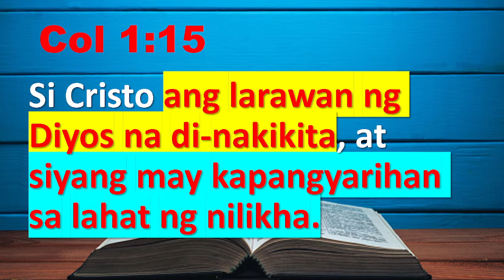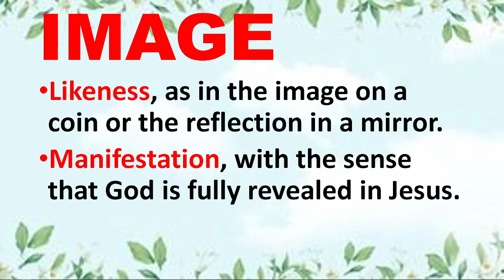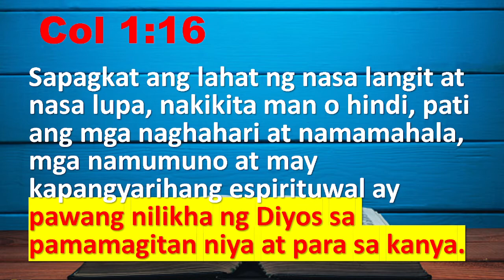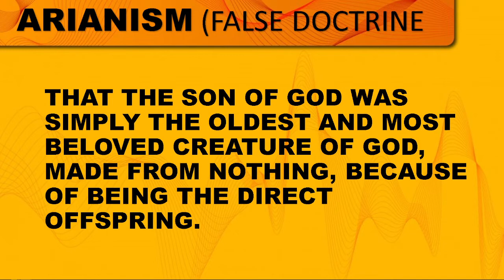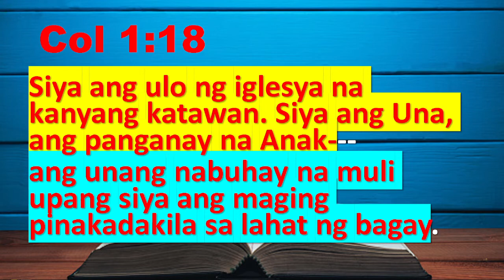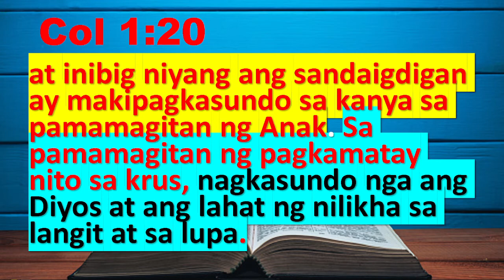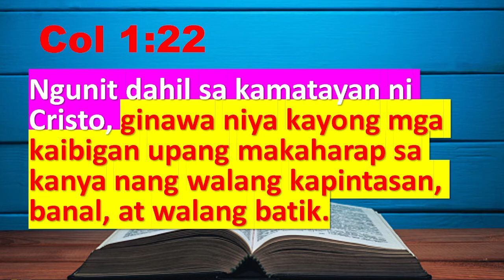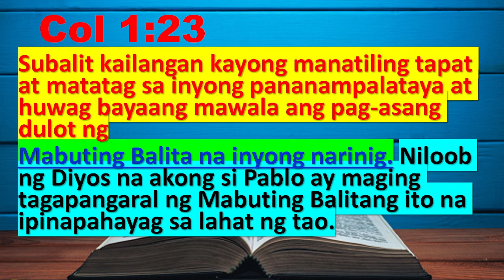THE PREEMINENCE OF JESUS CHRIST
Col 1:21 And you, who once were alienated and hostile in mind, doing evil deeds,
Col 1:22 he has now reconciled in his body of flesh by his death, in order to present you holy and blameless and above reproach before him,